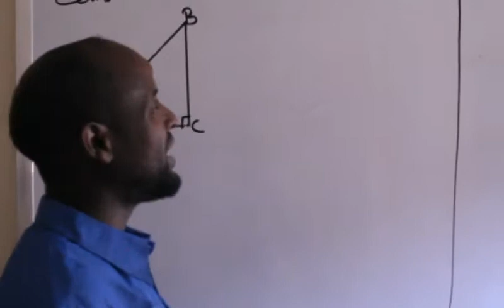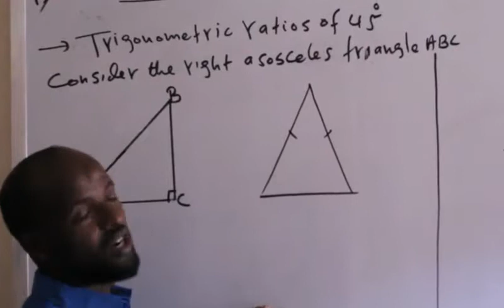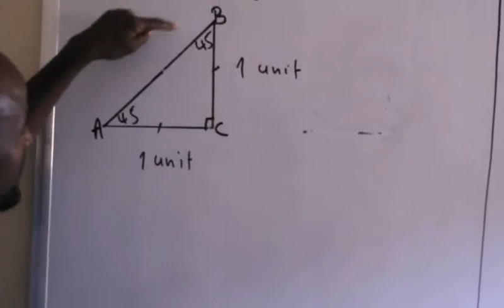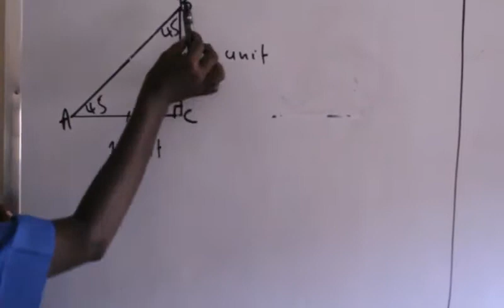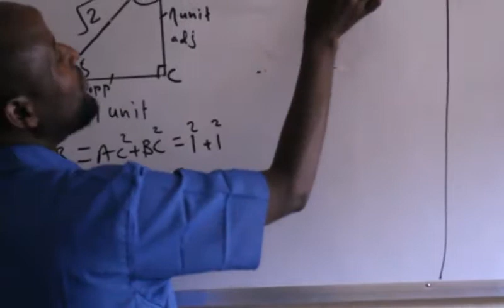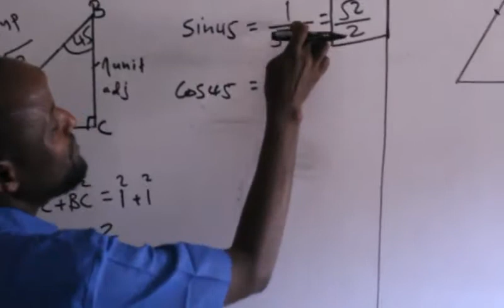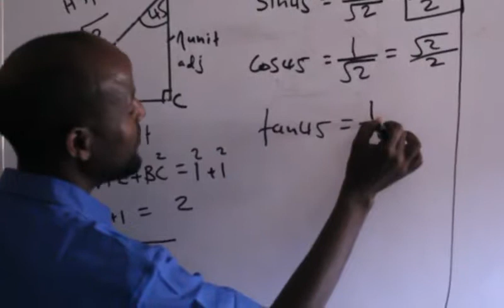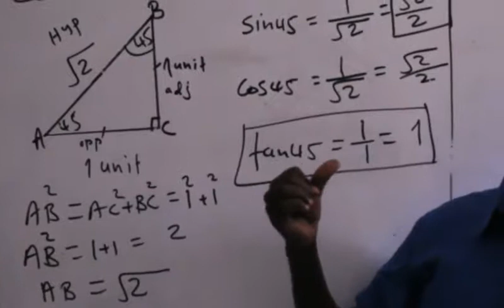Trigonometry (casharka 13aad): Maxamuud Cali Aaden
Special Angles